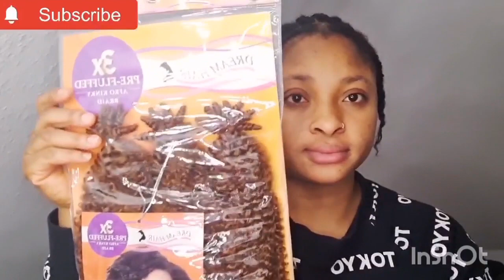THE BEST CROCHET AFRO HAIR/ Afro Twist Using Expression